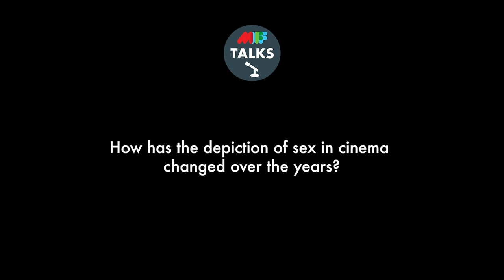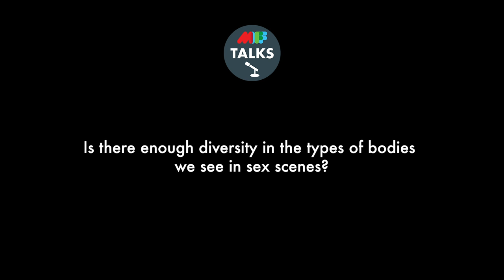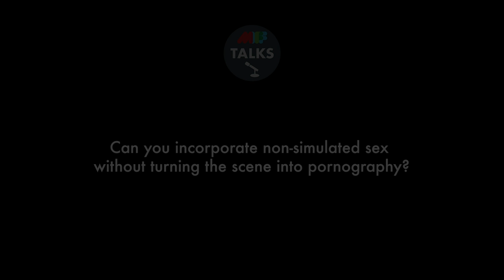MIFF Talks: Sex on Screen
Filmmakers and actors discuss representations of sex on screen and compare approaches to exploring and evoking eroticism. They consider the question: how do we depict on-screen intimacy authentically and originally, without being exploitative?

Panellists include Tony Ayres, Miranda Nation, Sarah Snook and Thomas M Wright; moderated by Bec Peniston Bird.